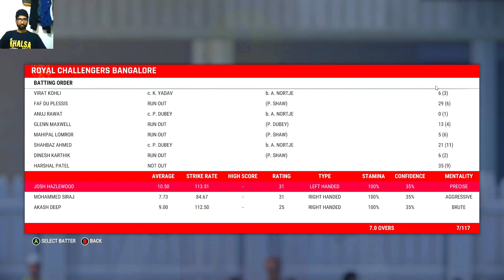delhi vs rcb ipl 2024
RCB VS DELHI HIGHLITES